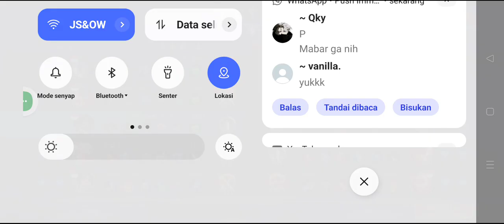Sekali Montage Lima Nyawa Melayang Mobile Legends